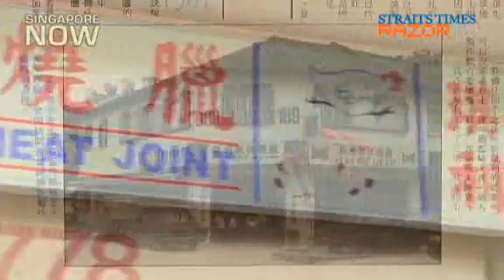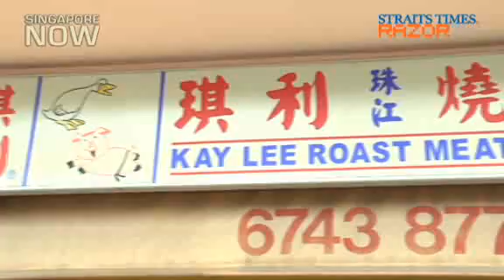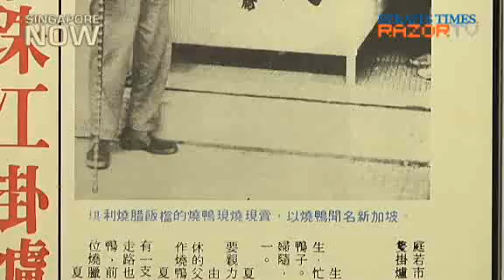$3m bid for the business (Kay Lee Roast Meat Pt 2)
Betty Kong and Ha Wai Kay have placed a $3.5 million price tag on their 42 year old business. But if they had their way, they wouldn't be selling it. Find out why they want to sell the business and the story of the recipe!